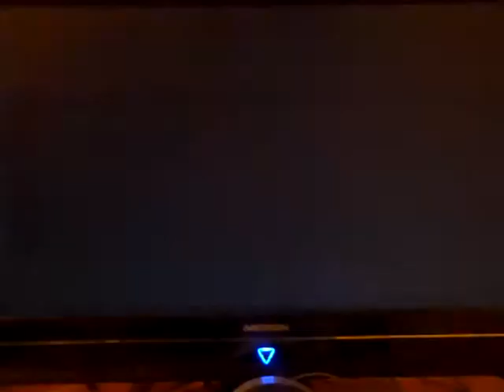Endless Ocean 2 - 150 Titles Reward (Poseidon's BCD)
I COMPLETED THE GAME :D except for 5 useless titles with no reward...